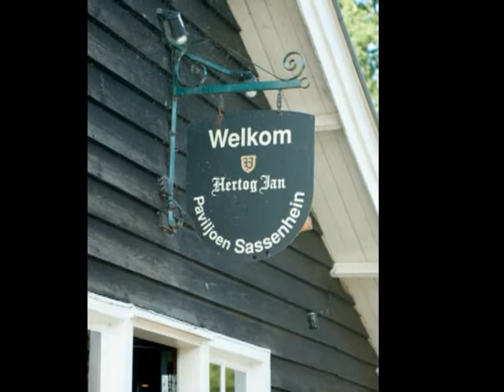Pensionering Henk Korthof 2017 fotoserie